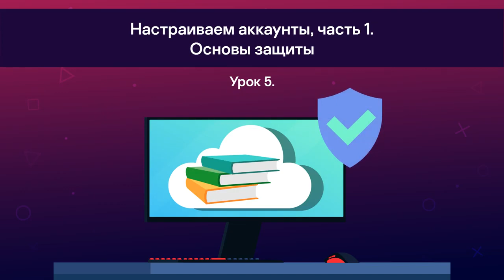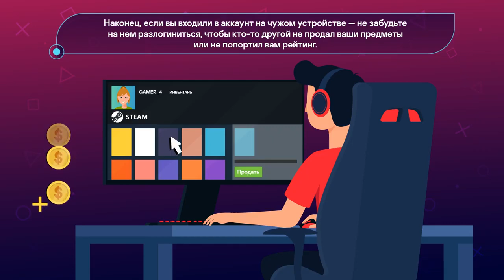Безопасные игры Настраиваем аккаунты основы защиты